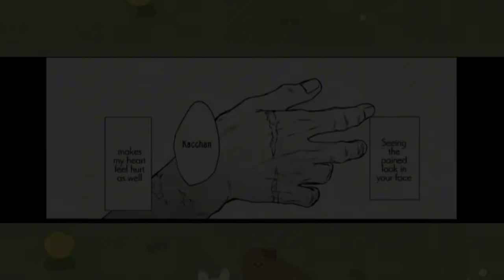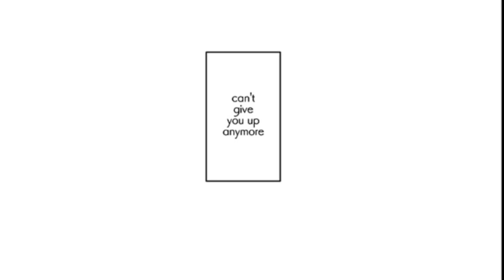[BakuDeku] hope for clear weather - BNHA DJ (ENG)